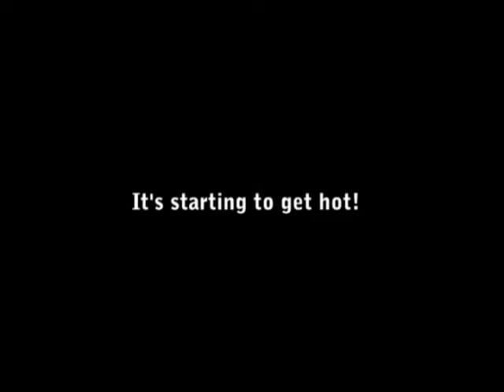Living Off the Slab, Arizona Trip, Day 08/07/2011 Part 1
Day 9, Prescott Arizona to Page Arizona.